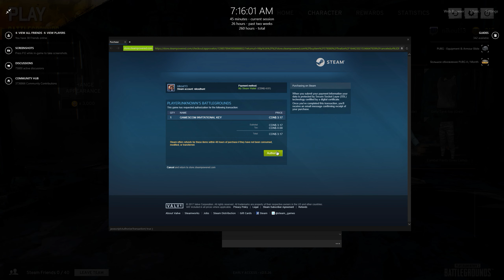How I got morning wood in 2 steps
1. Win a game.
2. Spend money.